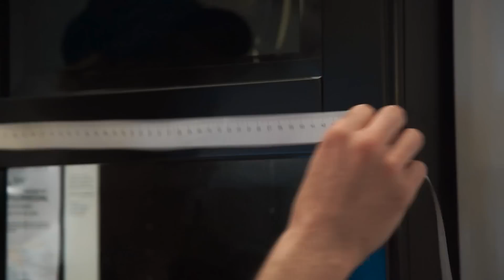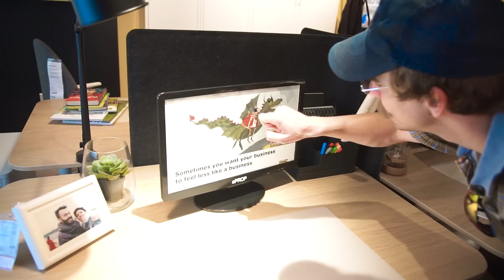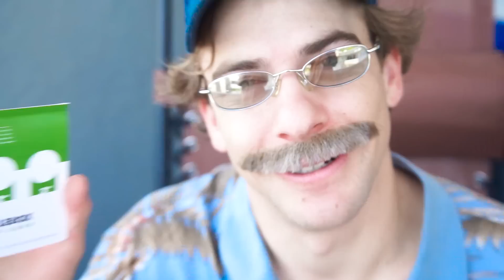When dads do the thing